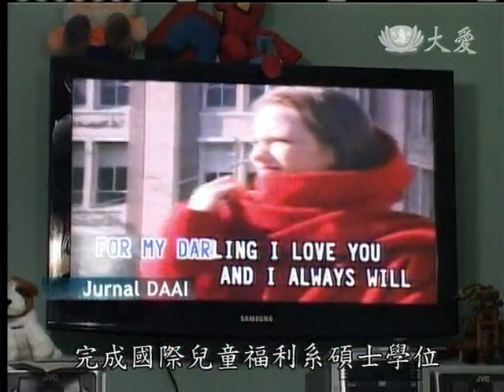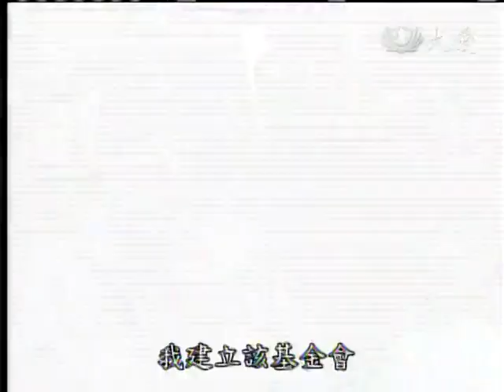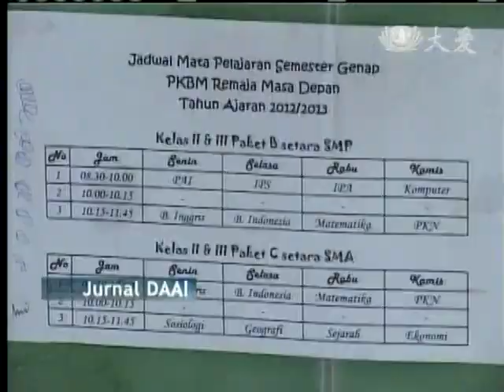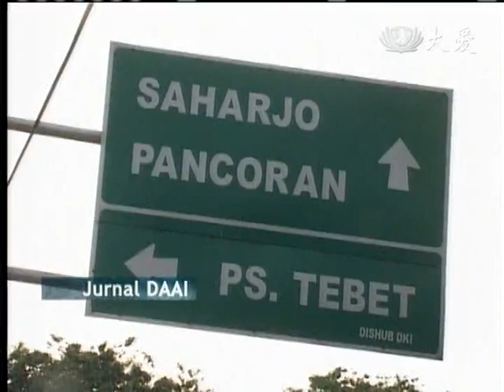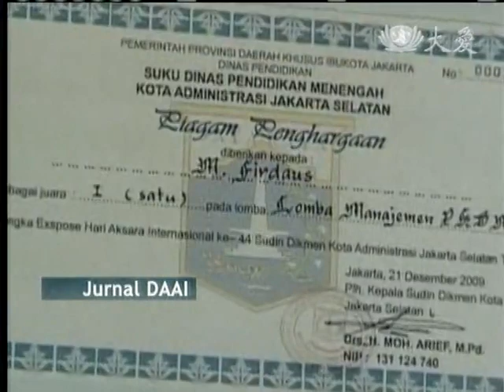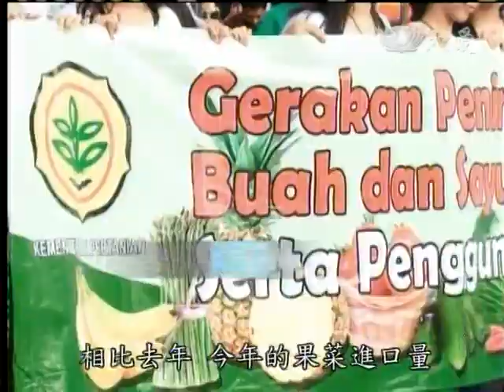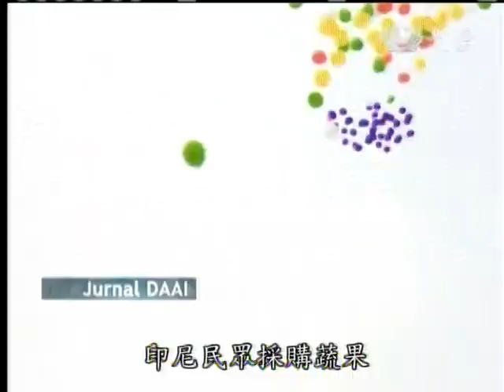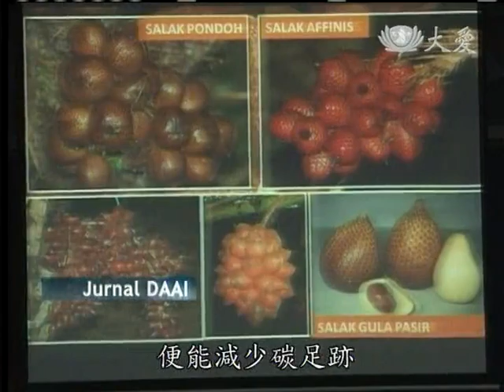20121013《印尼大愛週刊》